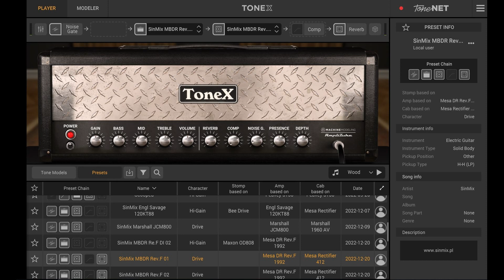Ik Multimedia Tonex SinMix Mesa Dual rectifier Preset F06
I used a cheap guitar, but the sound is really good. Please use your headphones. Happy new year!